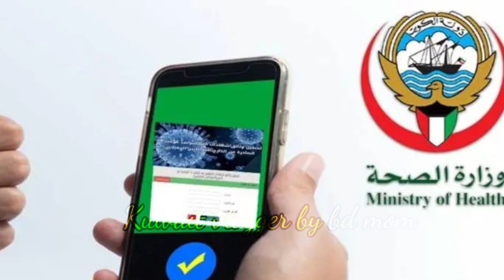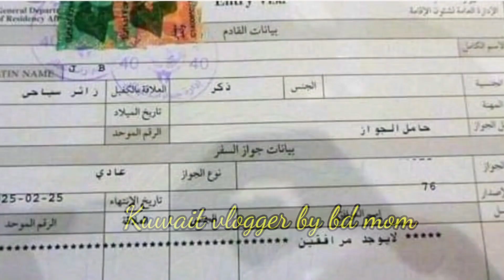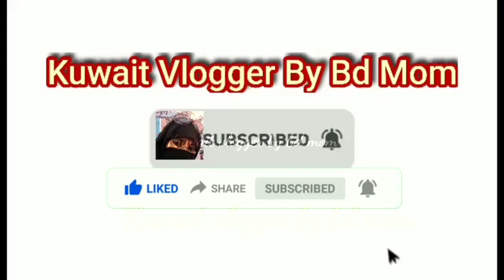🇰🇼কুয়েতের ভিসার খবর/ভ‍্যাকসিন,পিসি'আরের সর্বশেষ আপডেট/Kuwait Visa latest updates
কুয়েতের ফ‍্যামিলি ভিসা ভিজিট ভিসা কোথায় পাবেন, কিভাবে পাবেন? শর্ত কি,বেতন কতো হতে হবে? জেনে নিন তথ‍্যগুলো 👇